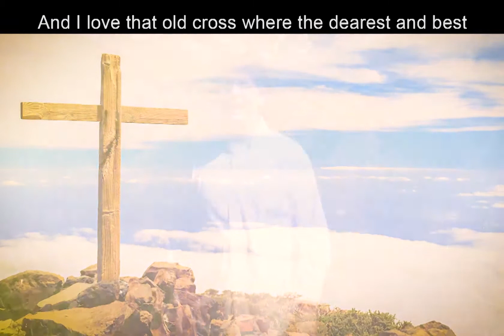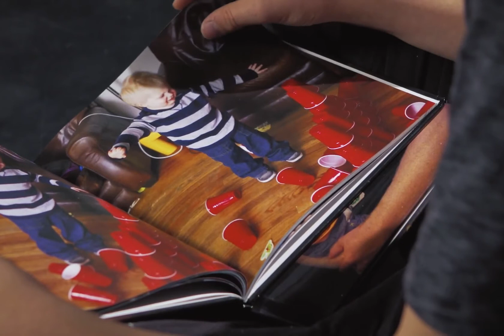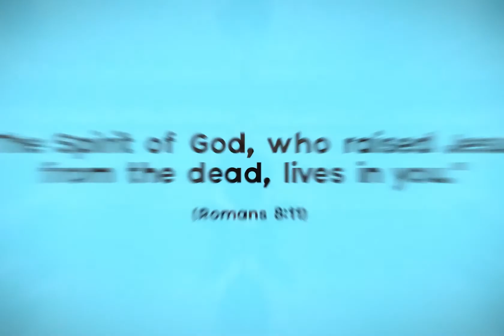Day 4 Elementary - Kidsweek 2021